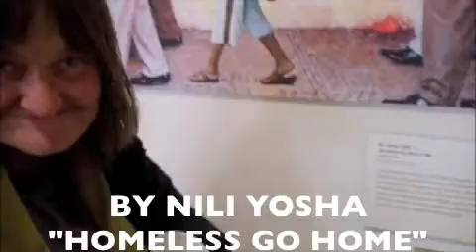Terry C. Talking about art show "Hobos To Street People"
Terry Chandler, a San Francisco unhoused woman talking about artist Nili Yosha's painting, "Homeless Go Home"